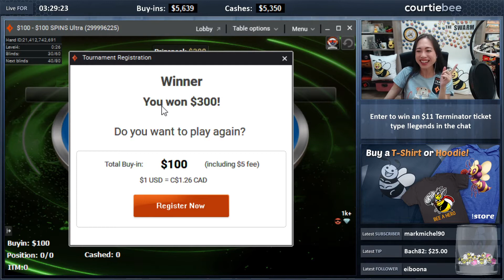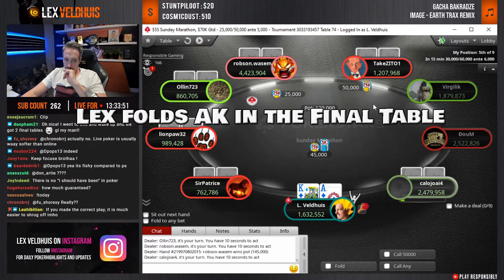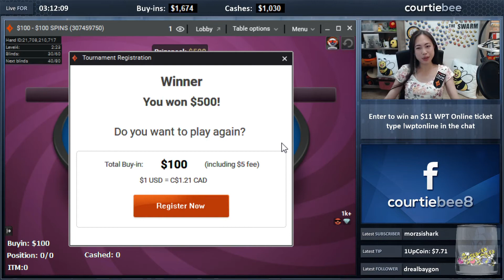Arlie Shaban did not expect this, ... | Poker Highlights #16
Arlie Shaban did not expect this, Daily quads, Hero calls, and much more in this Poker Highlights video.